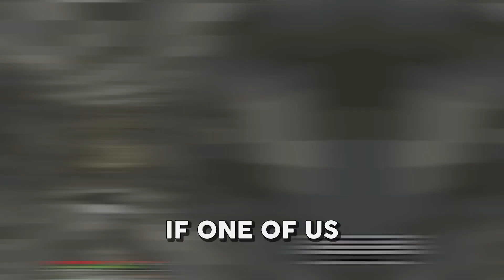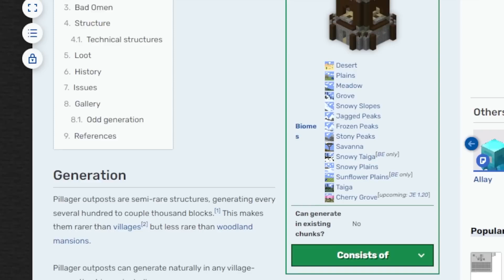We Survived 100 days In 1.20 TRAILS & TALES UPDATE in Hardcore Minecraft... (duos)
Introducing Adriens Gaming, a YouTube channel dedicated to providing exciting gaming content, with a focus on the popular game Minecraft. Join Adriens as he takes on thrilling challenges, such as surviving 100 days in hardcore Minecraft. Experience the intense gameplay and witness Adriens' determination as he conquers the hardcore Minecraft 100-day challenge. Stay up to date with the latest updates, including the highly anticipated 1.20 Minecraft update, and witness Adriens' journey through 100 days in 1.20 Minecraft Hardcore. If you're a fan of gaming and love Minecraft, then Adriens Gaming is the channel for you.